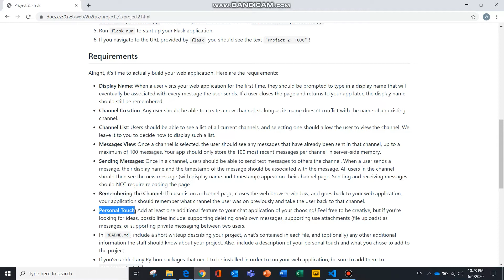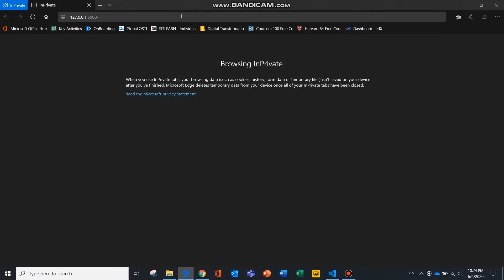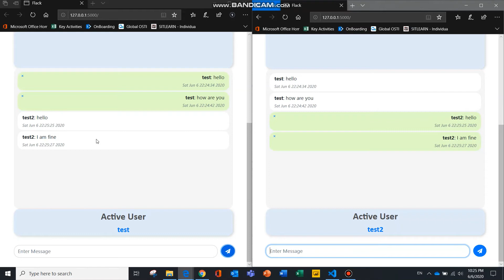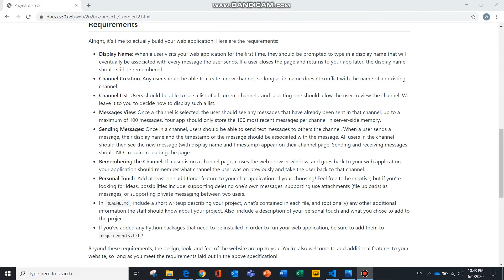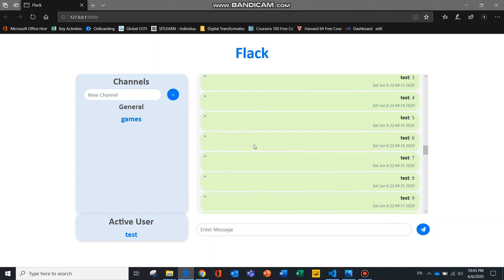CS50W Chat Application Flack - Flask, Socket.IO, JavaScript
CS50 Web Programming with Python and JavaScript
Project 2 - Building a online messaging service using Flask, Socket.IO and JavaScript.

(0:39) Display Name
(0:50) Channel Creation & Channel List
(2:04) Sending Messages
(2:44) Personal Touch (Delete own message)
(3:00) Remembering the Channel
(3:40) Messages View (Up to 100 msgs)